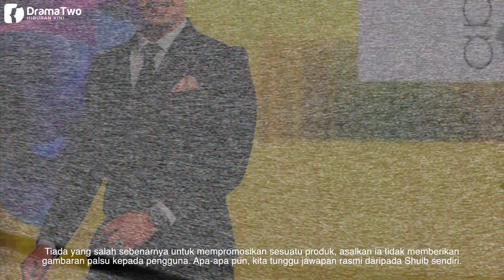Selepas Neelofa, Shuib Pula Kena Tegur 'Overclaim' Produk Bubble Bee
Selepas isu ‘overclaim’ berhubung khasiat susu pisang Nilofa, kini produk teh boba berasaskan madu keluaran Shuib Sepahtu pula menjadi perhatian netizen.